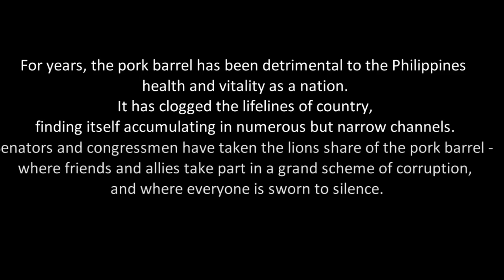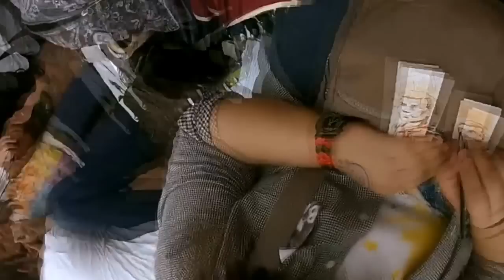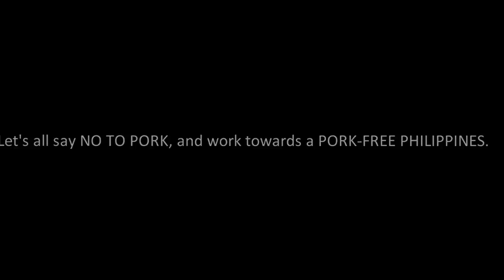PORK FREE: The One Million People March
On August 26, 2013 thousands of Filipinos gathered in Luneta to protest against the pork barrel system and the corruption in the Philippines.

Video by Cha Roque and Monique Laurel of Cherrylime Productions

Song used in video: Alay Sa Mga Nagkamalay Noong Dekada Nobenta by Dicta License